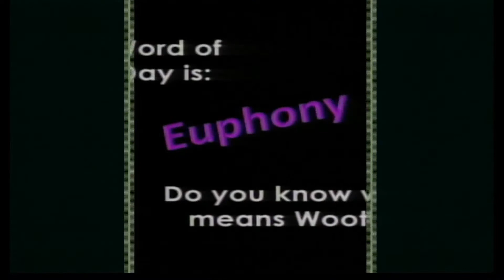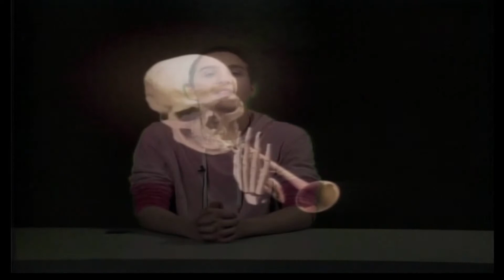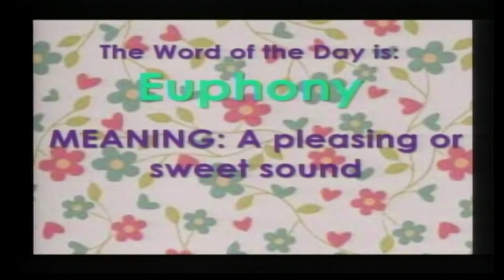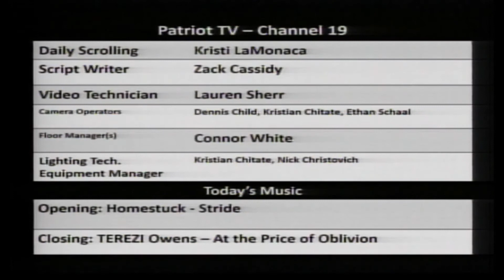Patriot TV News- Monday, March 12, 2018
Featuring Several TV Internship crew giving you the most reliable information!